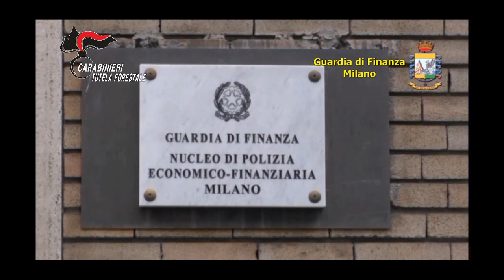La 'ndrangheta si infiltra nel settore dei rifiuti anche a Busto Arsizio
In manette un consigliere comunale di Busto Arsizio. Forniva false fatturazioni per la Smr Ecologia di Matteo Molinari. Con i fondi creati si pagavano i soggiorni ai parenti dei boss al 41/bis al nord. Leggi qui